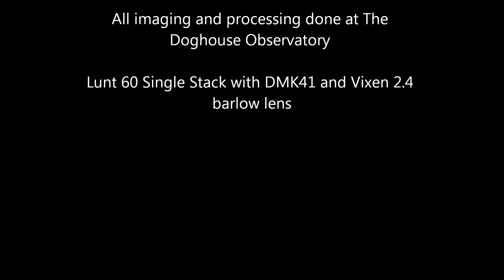solar prom action from AR1960 17 January 2014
Solar prom action approaching the Solar limb with AR1960 coming around into view.  3 hours worth of data 600 frames making 252 images